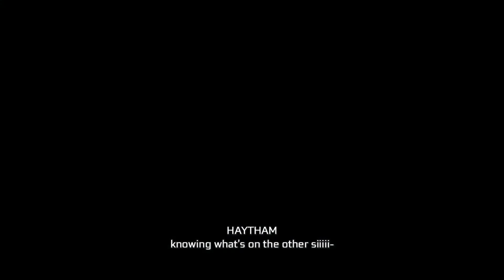Assassin's Creed III Sequence 9: Memory 3 The Foam And The Flames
Assassin's Creed III Remastered Main Mission